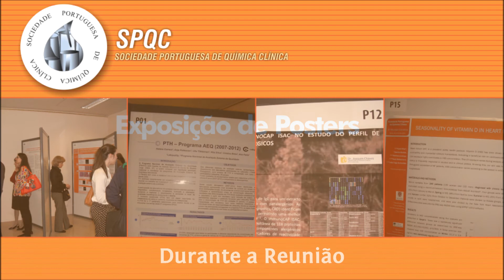5ª Reunião Científica da Sociedade Portuguesa de Química Clínica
A 5ª Reunião Científica da SPQC -- Sociedade Portuguesa de Química Clínica teve lugar nos dias 18 e 19 de Abril de 2013 no Hotel Ipanema Porto.